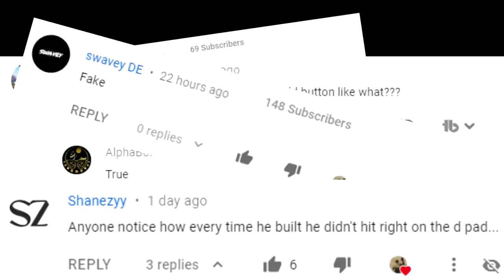People think I Fake my Handcams 😳 | BrockPlaysFortnite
Are my handcams Fake? You tell me...